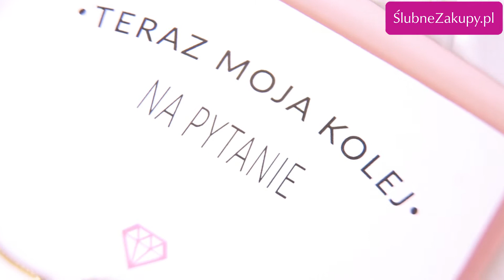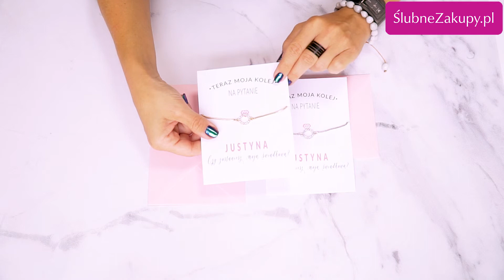Jak poprosić świadkową o świadkowanie? Personalizowana karta z bransoletką od SlubneZakupy.pl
Zastanawiasz się w jaki sposób poprosić swoją siostrę lub przyjaciółkę o świadkowanie? Sklep internetowy SlubneZakupy.pl śpieszy z pomocą! Wyjątkowa i niepowtarzalna karta z pytaniem oraz elegancką bransoletką z pewnością zaskoczy i rozczuli Twoją przyszłą świadkową! Znajdziesz ją tylko w naszym sklepie więc spiesz się!